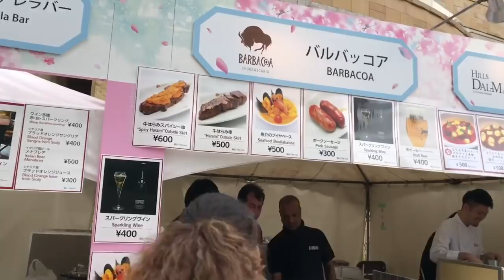Uma volta por Roppongi de kimono!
Acha que é facil vestir kimono? Então vem ver como não é!